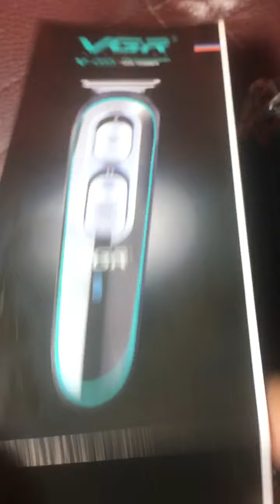แนะนำปัตตาเลี่ยน vgr v055 hair review trimmer hair clipper component how vgr v055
vgr v055
component stainless steel blade/blade adjustment switch/cutting guides comb 4 pcs/usb charging cable